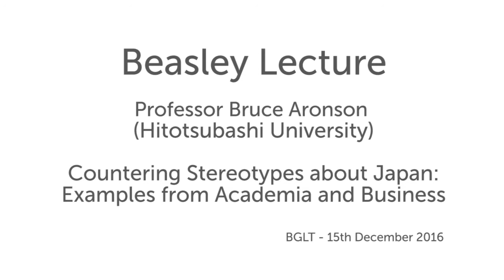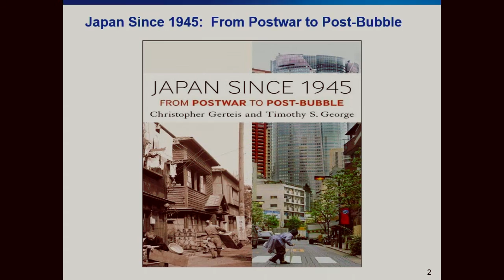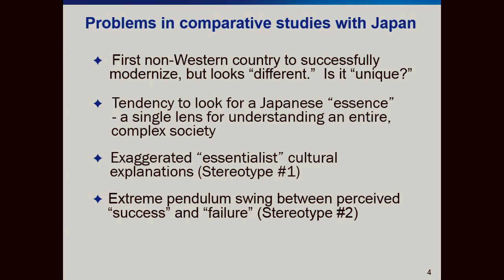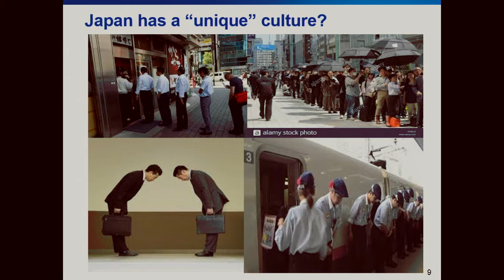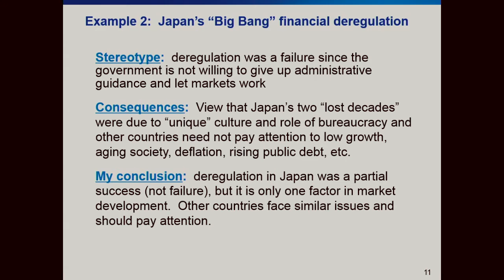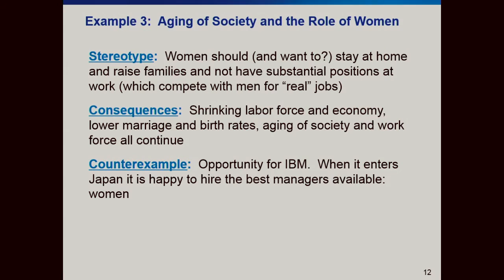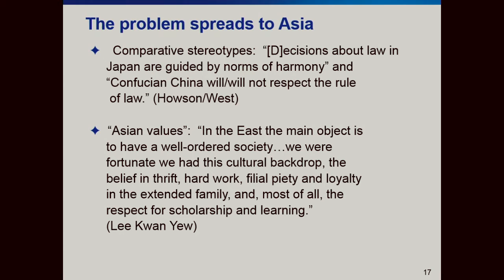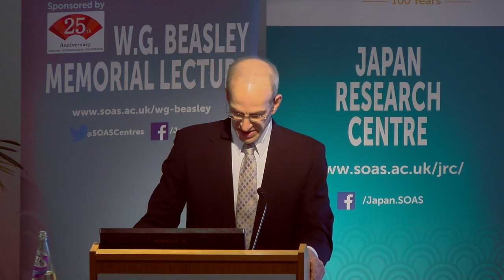Countering Stereotypes about Japan: Examples from Academia and Business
​A podcast of the 2017 WG Beasley Memorial Lecture given by Professor Bruce Aronson is permanently archived on the JRC website and is freely available to all.

Professor Aronson’s presentation ​'​Countering Stereotypes about Japan: Examples from Academia and Business​'​ discussed the idea that Japan is often characterised by stereotypes and viewed as a 'unique' country, but that it is important to treat Japan as a 'normal' country when it comes to analysing its culture, business and people